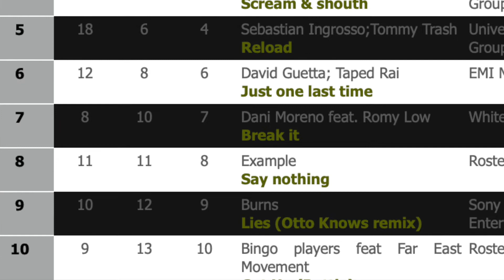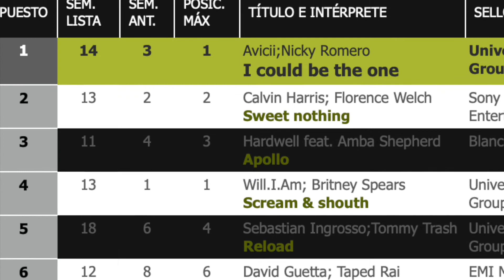Maxima 51 Chart - 30 de Marzo del 2013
Máximo de la Máxima - Top ten (30 de Marzo del 2013):

10. Bingo Players ft. Far East Movement - Get Up (Rattle)
09. Burns vs. Otto Knows - Lies
08. Example - Say Nothing
07. Dani Moreno - Break It
06. David Guetta - Just One Last Time
05. Sebastian Ingrosso & Tommy Trash - Reload
04. Will.I.Am & Britney Spears - Scream & Shout
03. Hardwell - Apollo
02. Calvin Harris ft. Florence & The Machines - Sweet Nothing
01. Avicii & Nicky Romero - I Could Be The One